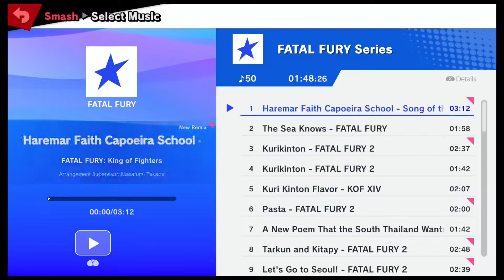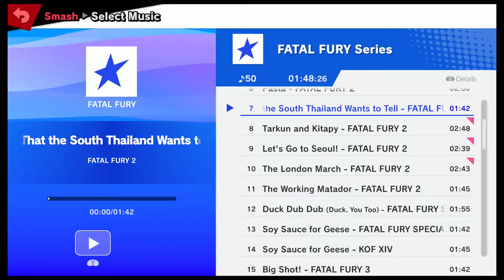RCSQ #8 - Lemameo vs Wumbulon